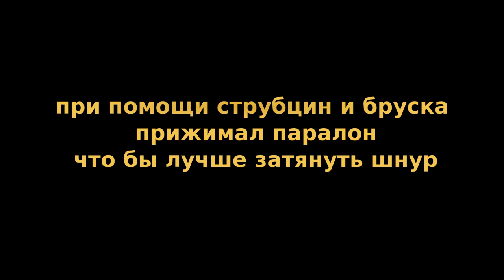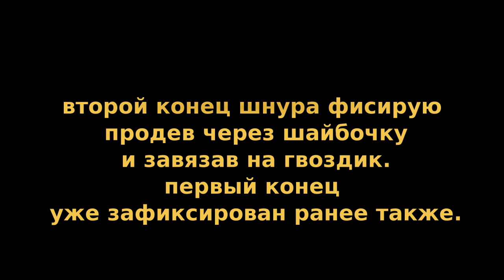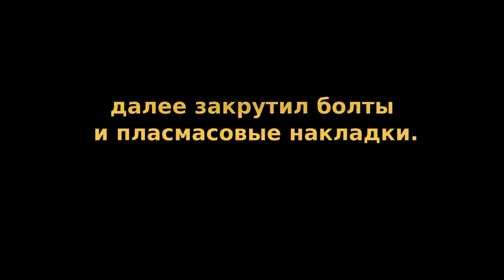ремонт мягкого седла велосипеда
прохудилась обивка на моем седле, решил выделить время сделать а заодно снять и выложить тут, может кому пригодится, хотел купить новое но уж больно цены кусаются.